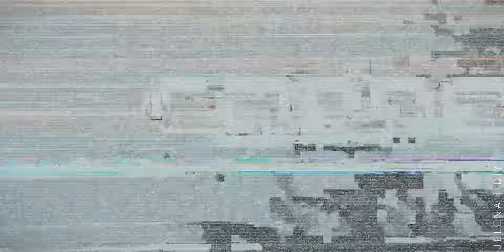IKEA HACK Design Nachttisch aus Salatschüsseln | Es funktioniert!! | Jelena Weber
Einen Nachttisch oder Beistelltisch aus Salatschüsseln? Wer hätte gedacht, dass dieser IKEA Hack wirklich klappt und dann auch noch so geil aussieht!? Ich habe zwei Blanda Schüsseln von Ikea und zwei tiefe Teller benutzt und was dabei herausgekommen ist, seht ihr hier!

Was ihr braucht:
- 2 Blanda Schüsseln
- 2 tiefe Teller
- Holzreste;
- Holzbrett;
optional:
- Maleracryl + Kartuschenpresse

Werkzeug:
- Schraubzwingen oder Schnellspannzwingen
optional:
- Kapp- und Gehrungssäge

Hier noch einigen Ikea Hacks von mir, die ihr euch unbedingt anschauen solltet ;-):

Euch gefällt die Musik in meinen Videos? Schaut hier vorbei:
Mein Equipment:
2. Kamera
3. Kamera
Sigma Art 50mm 1.4
Sigma Art 24-70mm 2.8
Ton: Richtmikrofon
2. Mikrofon